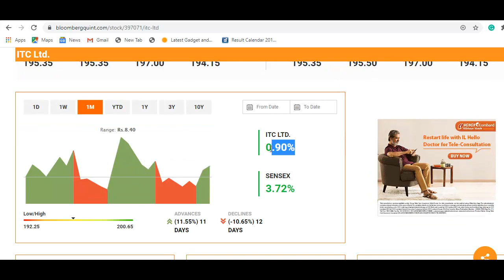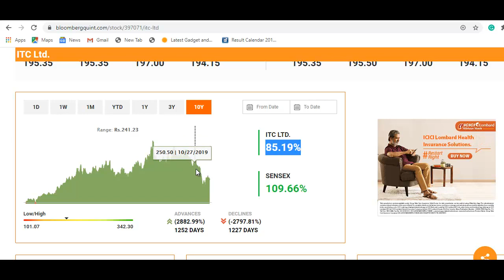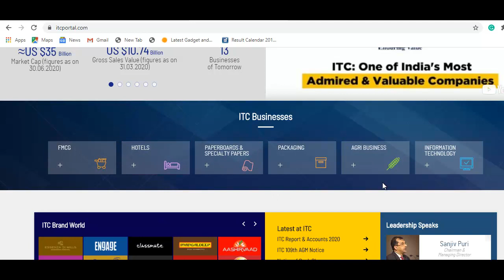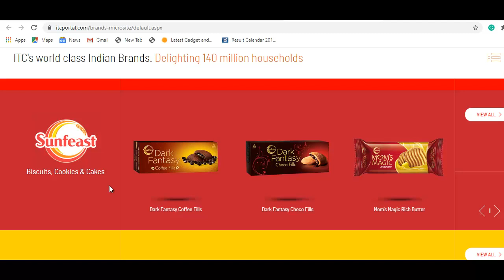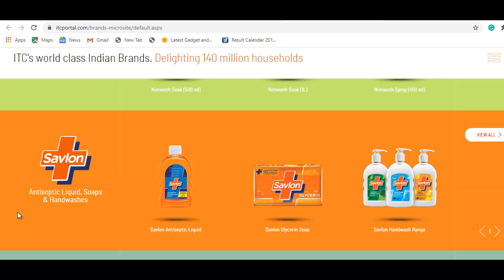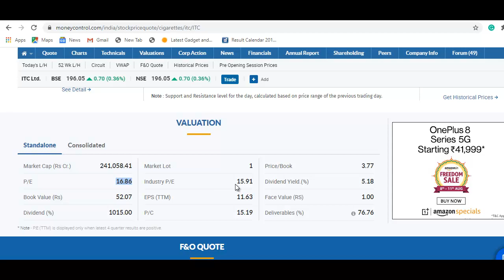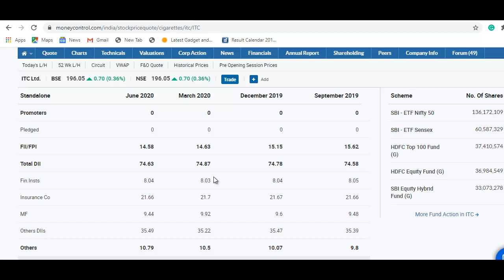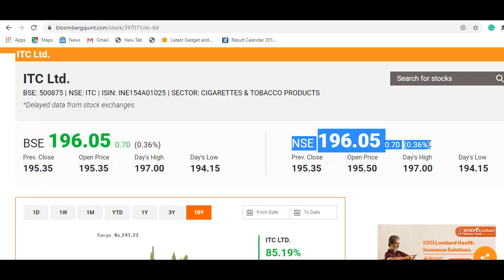ITC Stock Latest Update | शेयर में बड़ी गिरावट, 196 रुपये पर आया, खरीदने से पहले वीडियो जरूर देखे